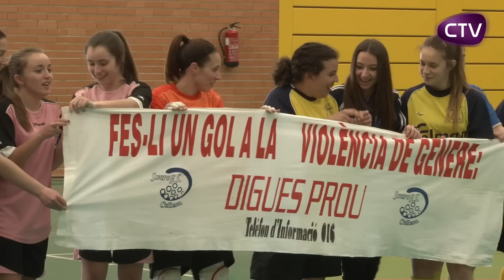EL SUCRO CONTRA LA VIOLÈNCIA DE GÈNERE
El club esportiu ha organitzat esta setmana diverses activitats per col.laborar amb esta causa ... Més info